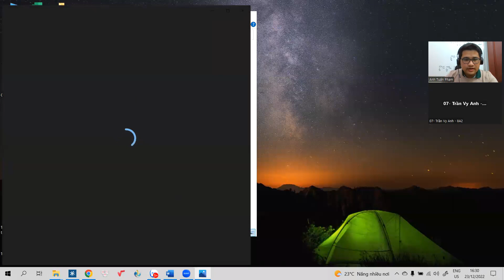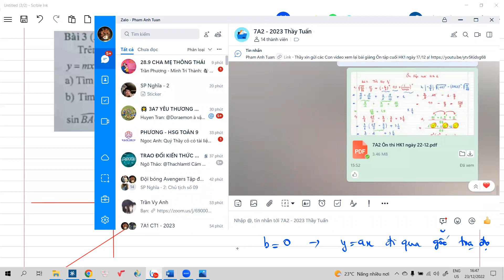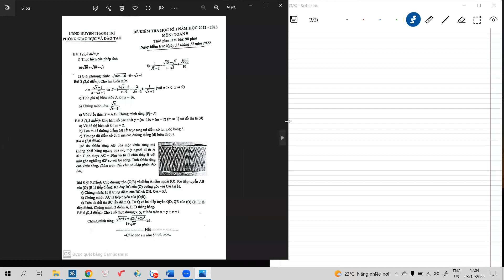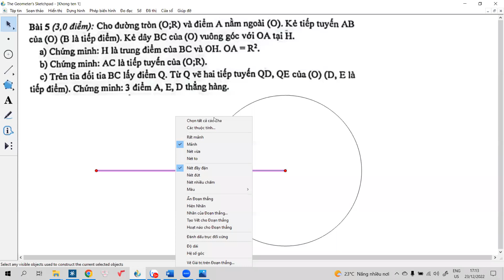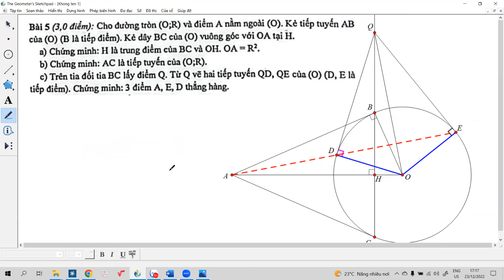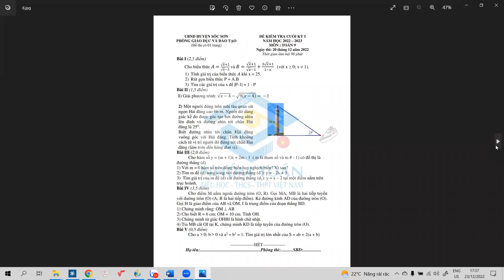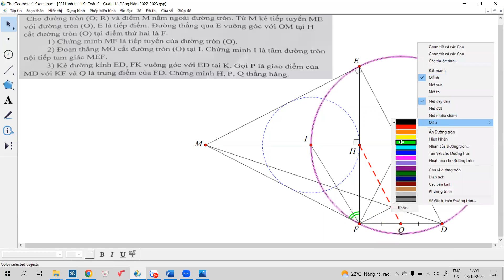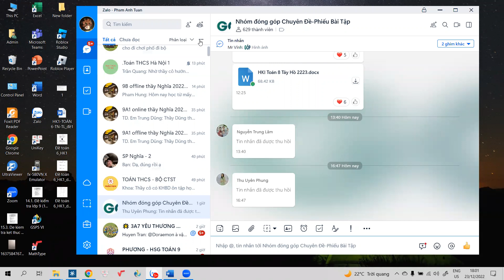Vy Anh Ôn thi HK1 ngày 23.12!